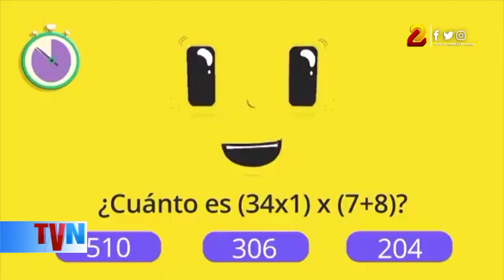Fortalecen enseñanza en Teleclases del Ministerio de Educación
Autoridades del Ministerio de Educación anunciaron que fortalecerán la enseñanza a través de las Teleclases.